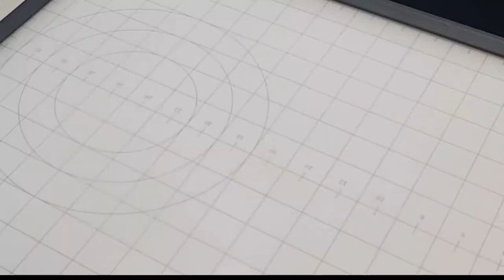◐류수영의 육전◑묵은지,부추와 함께 먹는 소고기육전★너무나 맛있다고 칭찬들었어요.//부드러워서 좋아요.beef meat pancake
류수영 육전 따라하기 얇은 소고기에 묵은지,부추와 함께 먹는 육전
Copying Ryu Soo-young's meat pancake Meat pancake with thin beef, aged kimchi and chives

◈ 재   료
쇠고기(손바닥 크기) 25장
달걀 4개
영양부추 한줌
묵은지
부침가루

◈ Material
Beef ( palm size) 25 sheets
4 eggs
a handful of nutritional chives
ripe kimchi
pan frying powder
◈ 밑 간
간장 5T
설탕 3T
참기름 1T

◈ Seasoning
5T soy sauce
Sugar 3T
1T sesame oil
◈ 묵은지 양념
간장 1T
설탕 1T
참기름 1T

◈ Seasoned ripe kimchi
1T soy sauce
1T of sugar
1T sesame oil
◈ 부추 양념
설탕 2T
식초 2T
고춧가루 1T
까나리 액젓 2T
참기름 1T
통깨
류수영의 육전
쇠고기 육전
육전 만들기
육전 양념
육전 만드는법